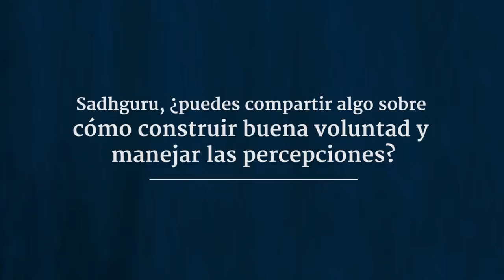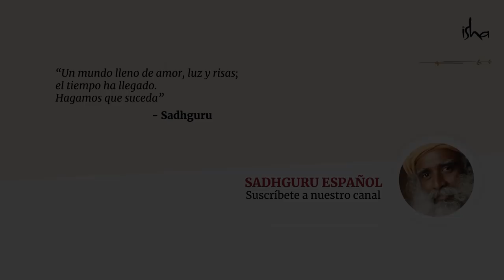El poder de tus emociones | Sadhguru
Sadhguru habla de porqué mantener una constante dulzura de emociones es una manera inteligente de existir; y explica que la gente no puede evitar enamorarse de una persona así.